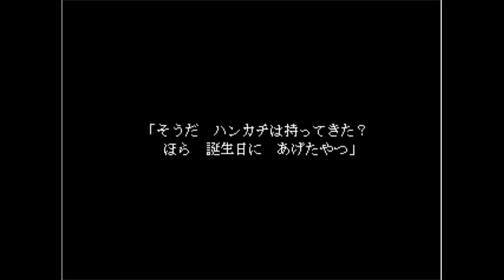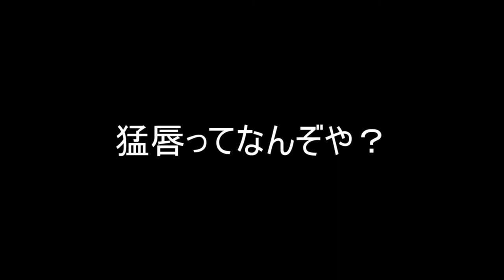【Ib】あのやり尽くされた名作フリーホラーゲームを今更やって何が悪い？【実況プレイPart1】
どうもあの日のBOYです。久しぶりにわりかし合法のフリーホラーゲームやります。

今日の動画は【Ib~イヴ~】という誰もが知っている王道フリーホラーゲームを遊ばせていただきました。というかしばらくお世話になります。

今日の一言日記　なんもないよ、毎日何かあると思うな！！